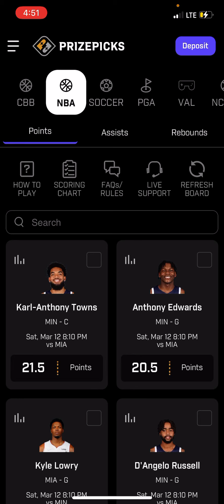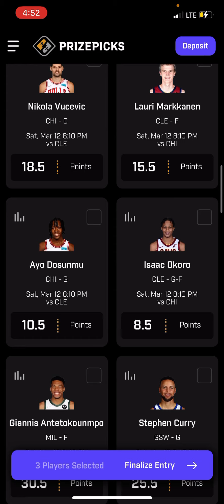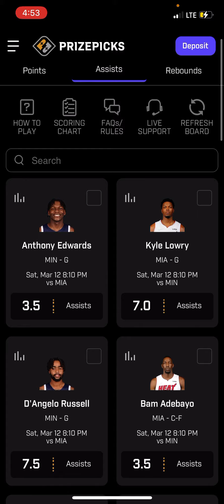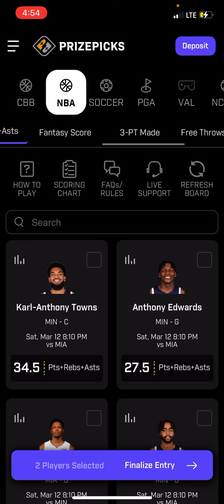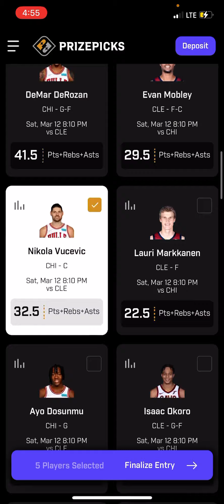NBA PRIZEPICKS Saturday: MARCH 12th: FULL SLATE